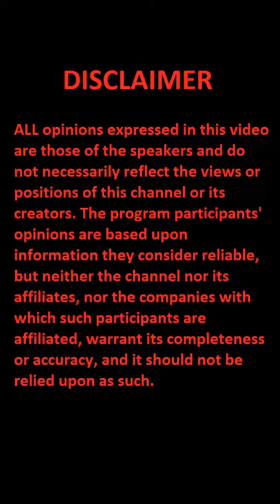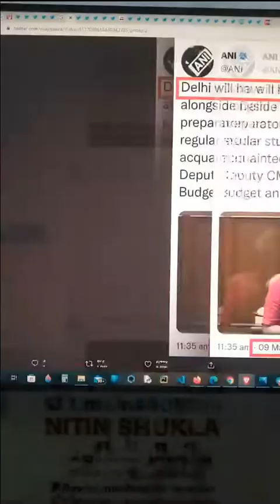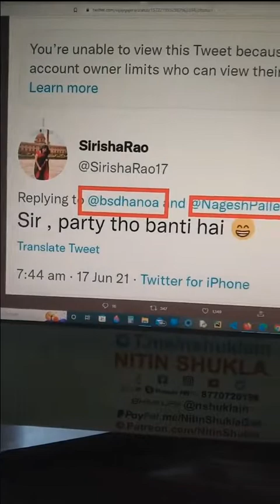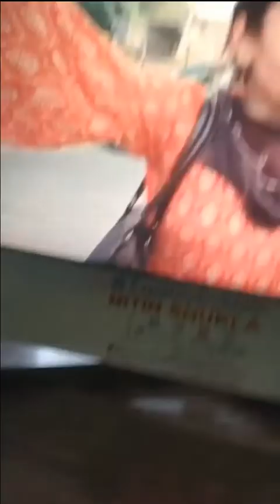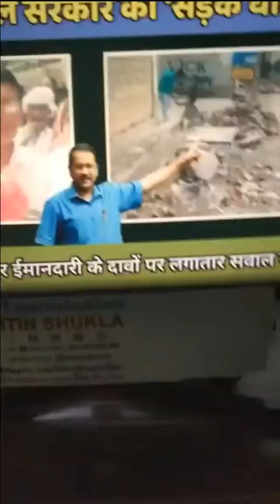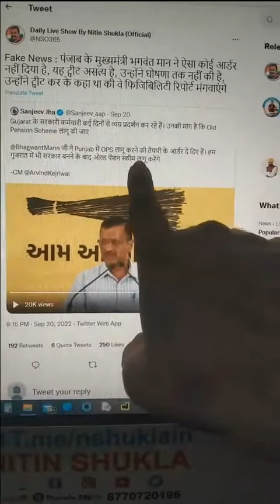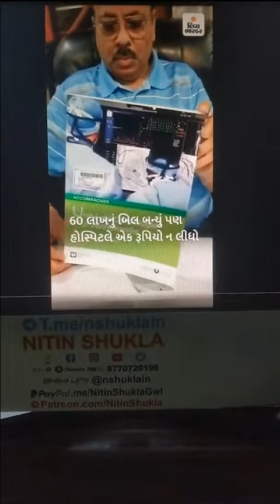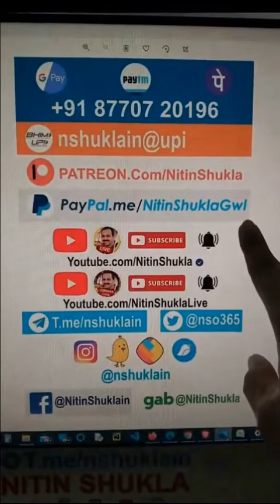Nitin Shukla - AAP model of governance and its effects